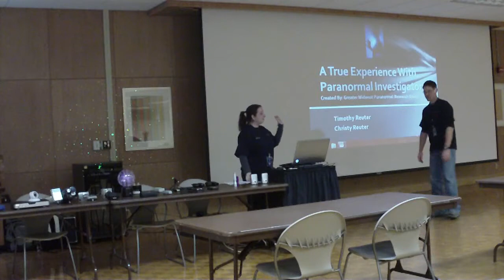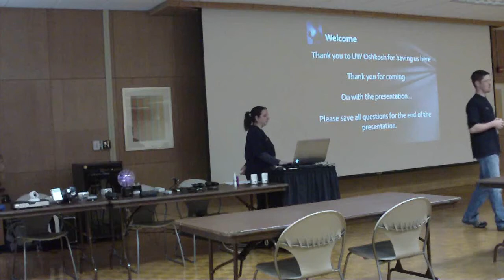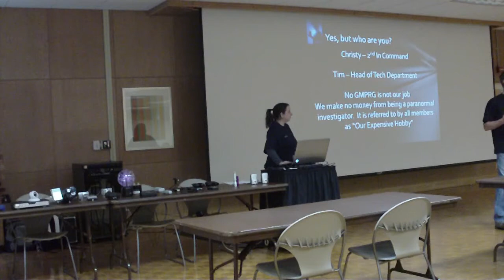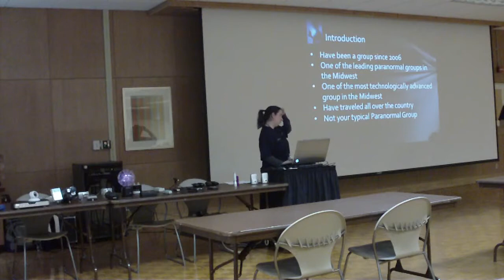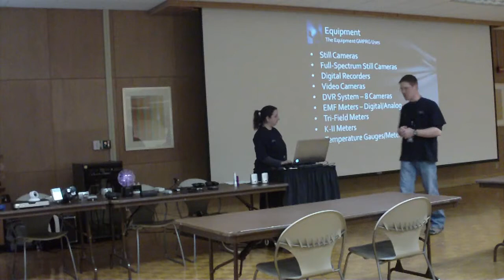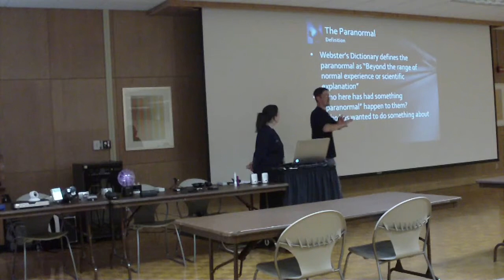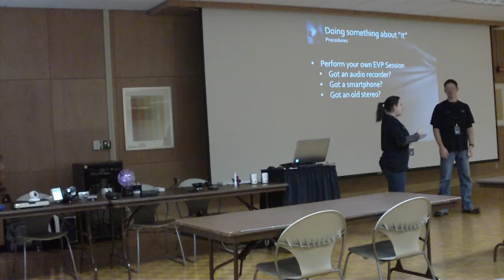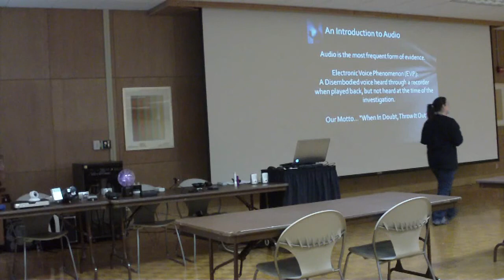A True Experience With Paranormal Investigators 1/5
This was a workshop that GMPRG did June 1, 2012 for the faculty of UW Oshkosh.  Thankfully, we did a great job, and the audience was fantastic!  We have already been invited back next year, and are hoping to include more items on the list for discussion.  Part 1 of 5.